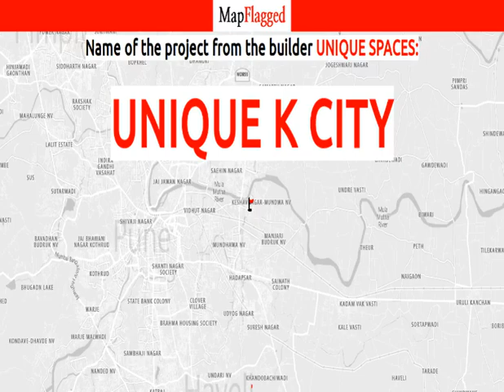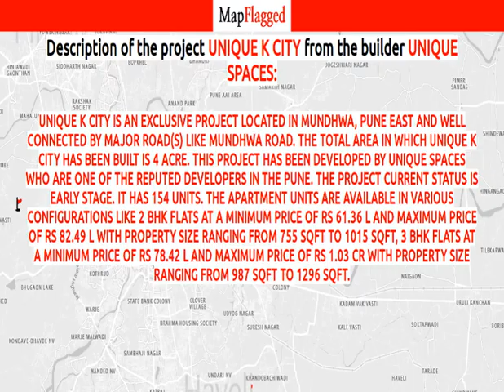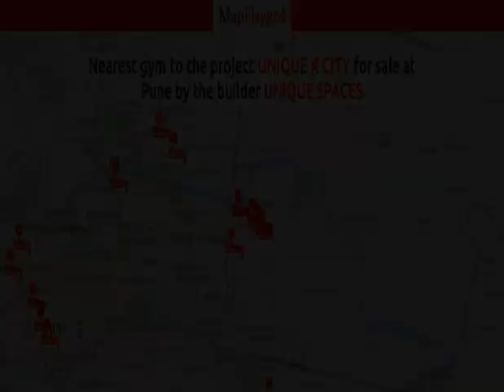Unique K City by Unique Spaces | Pune, India | MapFlagged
Unique K City is an exclusive Project located in Mundhwa, Pune East  and well connected by major road(s) like Mundhwa Road. The total area in which Unique K City has been built is 4 acre. This project has been developed by Unique Spaces who are one of the reputed developers in the Pune. The Project current status is Early Stage. It has 154 Units. The Apartment units are available in various configurations like 2 BHK Flats at a minimum price of Rs 61.36 L and maximum price of Rs 82.49 L with Property Size ranging from 755 Sqft to 1015 Sqft, 3 BHK Flats at a minimum price of Rs 78.42 L and maximum price of Rs 1.03 Cr with Property Size ranging from 987 Sqft to 1296 Sqft.

Following is the detail of Unique K City, a project by Unique Spaces

Unique K City : Pune, India with the price structure: